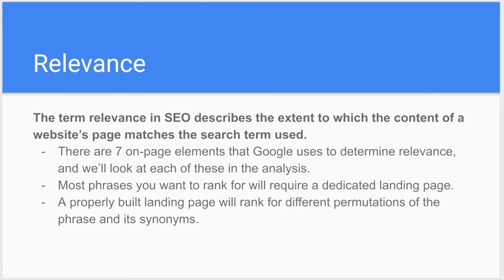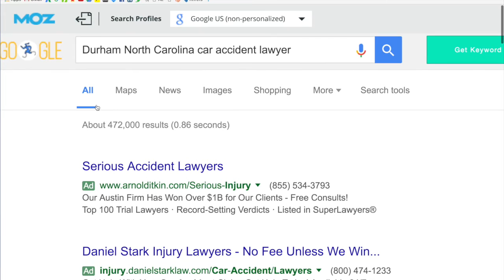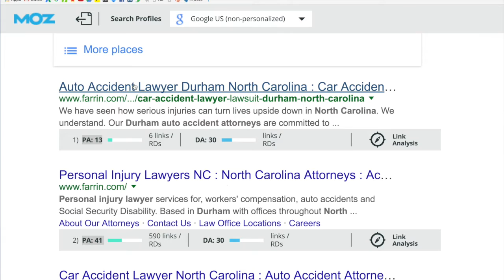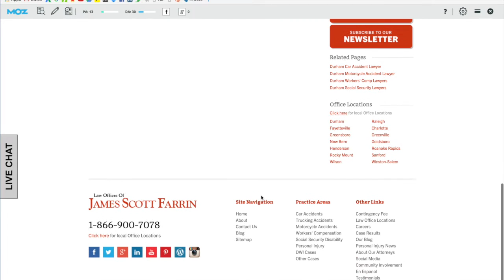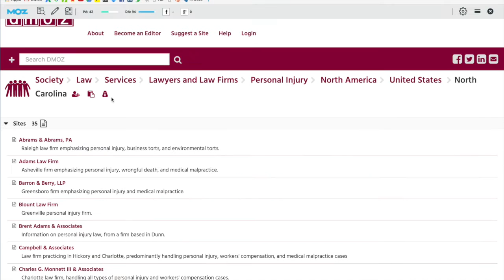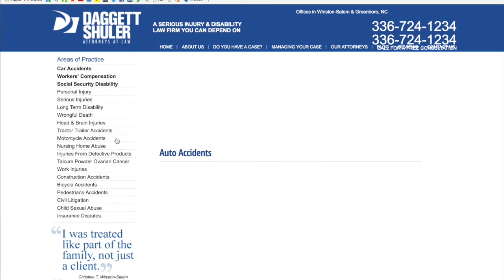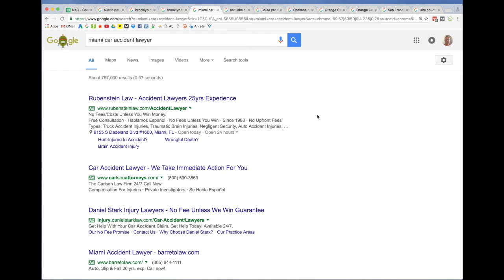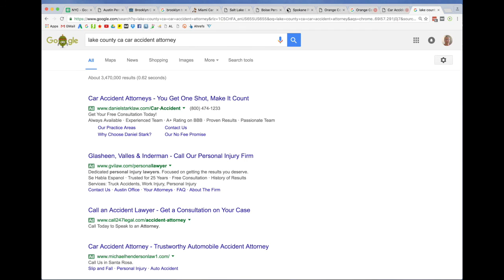North Carolina Car Accident Lawyer SEO Analysis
My gift to you:
I’ll shoot a custom video showing you how your website stacks up to your competitors. and you’ll get it about 24 hours. No cost, strings, or obligation.

Tom